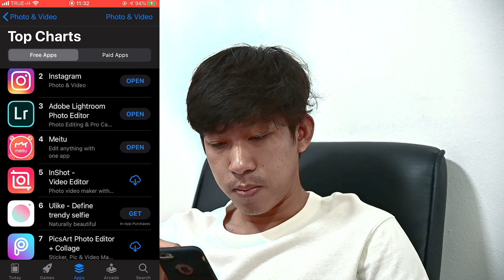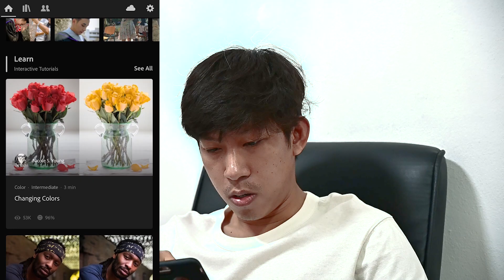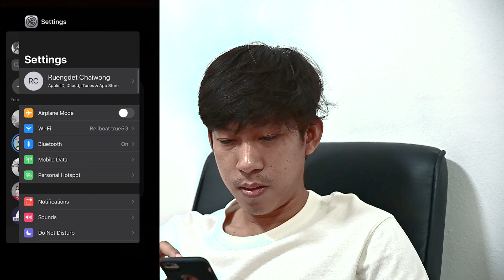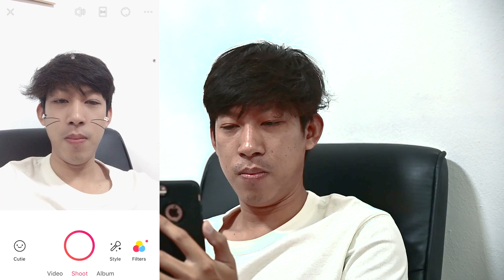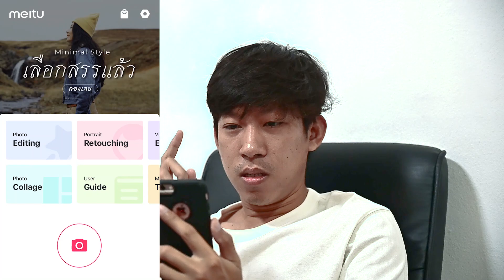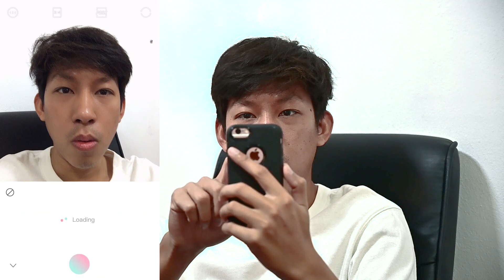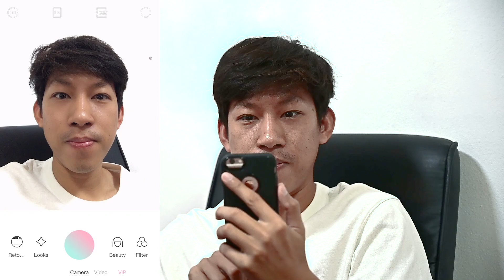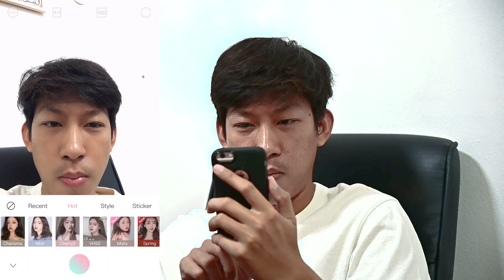Top 3 free camera app บน iphone 2020 3 อันดับ app กล้องที่ download มากที่สุด ในไทย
Top 3 free camera app บน iphone  [Feb 2020]
3 อันดับ app กล้องที่ download มากที่สุด ในไทย
1. Adobe Lightroom photo editor 1:44
2. Meitu 6:42
3. Ulike 12:31

Gear :
Nikon Z6
24-70mm f4s
85mm 1.8g
Gopro7
MSI GL63 8rd